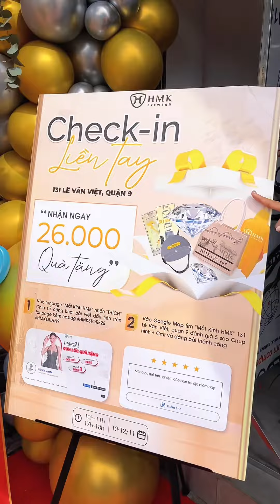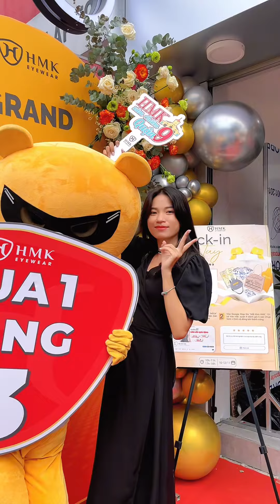Tín hiệu vũ trụ đi đổi kính thôi mấy bà ơi 🥰